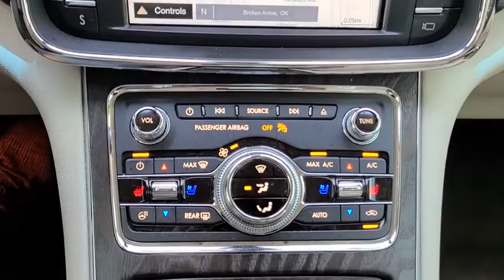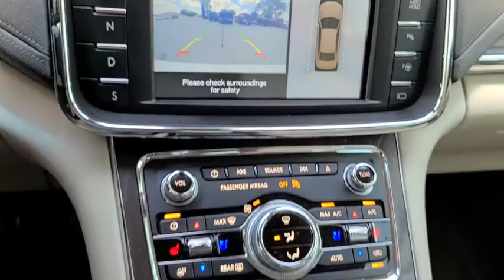2017 Lincoln Continental Tulsa, Broken Arrow, Owasso, Bixby, Green Country, OK S21588A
White Used 2017 Lincoln Continental available in Broken Arrow, Oklahoma at Ferguson Superstore. Servicing the Tulsa, Owasso, Bixby and Green Country, OK area.

Ferguson Superstore
1601 N Elm Place

CARFAX One-Owner.***LEATHER***, ***BLUETOOTH***, ***KEYLESS ENTRY***, ***FULLY RECONDITIONED***, ***LOCAL TRADE***, ***HEATED LEATHER SEATS***, ***BACK UP CAMERA***, Continental Reserve, 2.7L GTDI V6, White.Awards:* JD Power Automotive Performance, Execution and Layout (APEAL) StudyAt Ferguson, we are Upfront and Simple. We offer our best price to everyone, the first time. The only additional fee you pay is a $379 documentation charge.